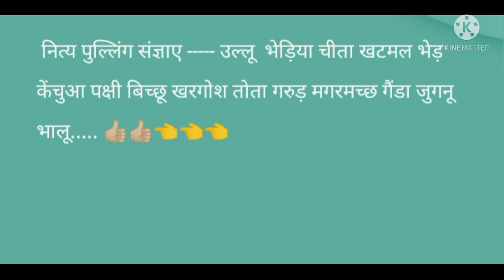नित्य पुल्लिंग संज्ञाए.... 👈👈👈👈